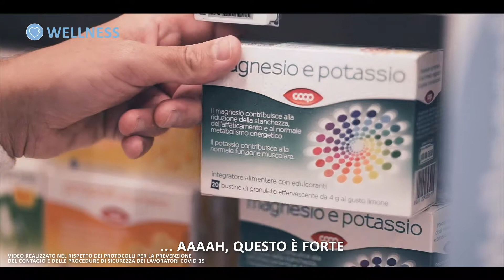Ogni spesa ha il suo stile - Wellness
Quanti minuti di corsa ci vogliono per “smaltire” una fetta di tiramisù? Con le nostre linee dedicate a sport e benessere potrai scegliere prodotti sani ed equilibrati, senza rinunciare al gusto! Ogni spesa ha il suo stile, segui il tuo!